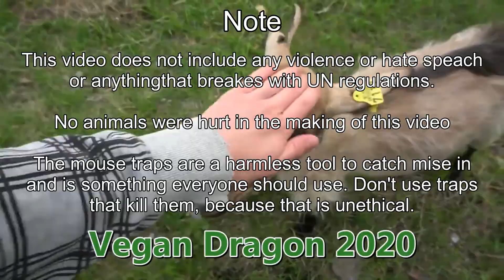I trapped Excalibur XI Protector of the Realm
It is hard with mouse in your house. The best is to harmlessly take them outside.